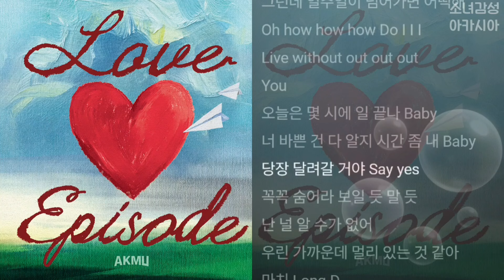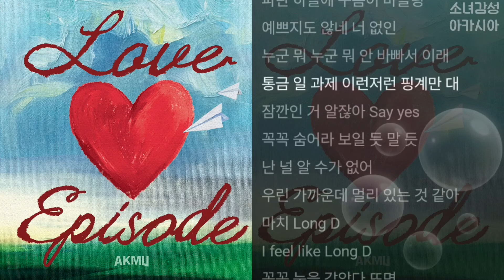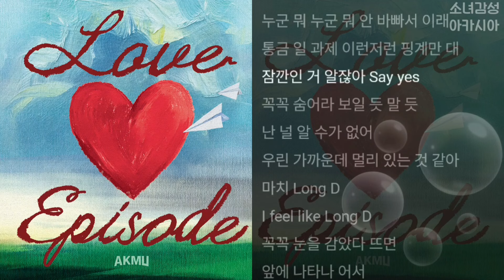AKMU(악뮤) - 롱디. 1시간